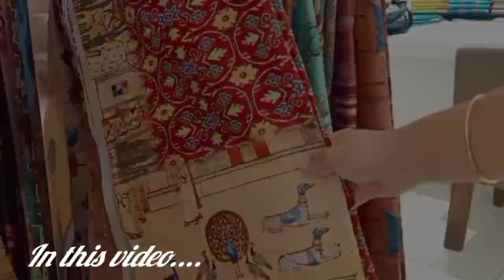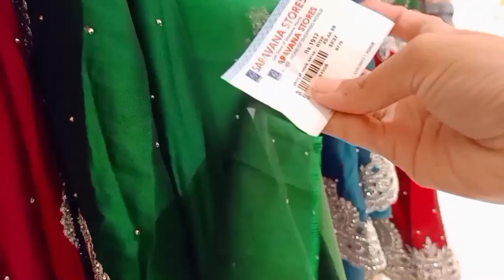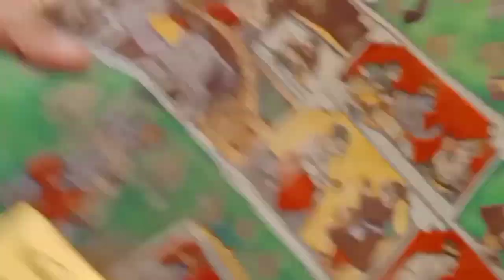Sarees collection 🤩||Saravana stores Madurai